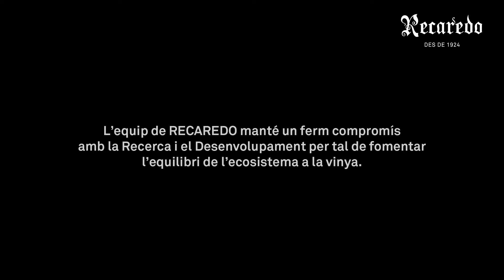Instants compartits de RECAREDO. Ovelles a les vinyes per a la gestió de la coberta vegetal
"Ovelles a les vinyes de Recaredo per a la gestió de la coberta vegetal"

Recaredo col.labora amb la Facultat de Veterinària de la Universitat Autònoma de Barcelona (UAB) en un projecte de recerca centrat en la integració d'ovelles a les vinyes. L'objectiu és ensinistrar el bestiar oví per a no menjar-se les fulles dels ceps i pasturar únicament les herbes que conformen la coberta vegetal espontània. La integració de les ovelles a les vinyes tanca els cercles de la natura de manera respectuosa i sostenible: es regula el creixement de l'herba, a la vegada que s'adoba el camp amb els excrements del bestiar.

El projecte Grup de Recerca en Remugats està encapçalat per Gerardo Caja i Elena Albanell, del departament de Ciència Animal i Alimentació de la Facultat de Veterinària de la UAB.